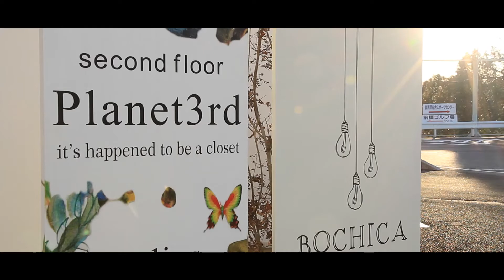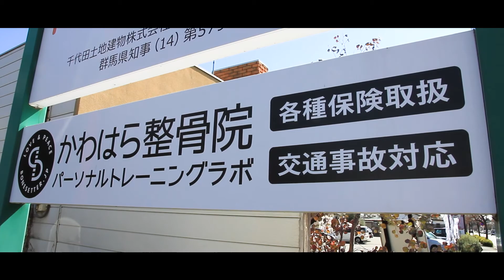めぶく〜起業のまち前橋〜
起業の魅力発信事業